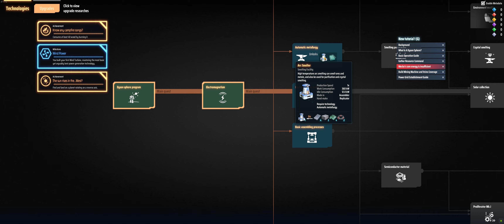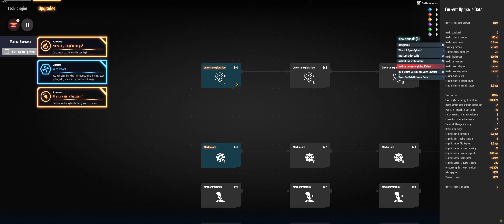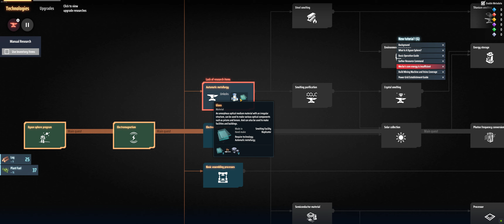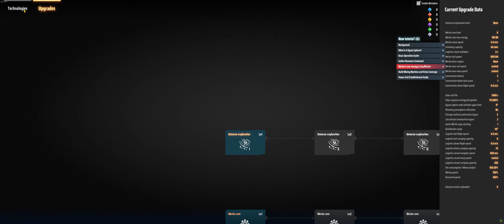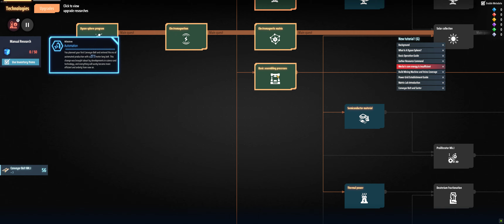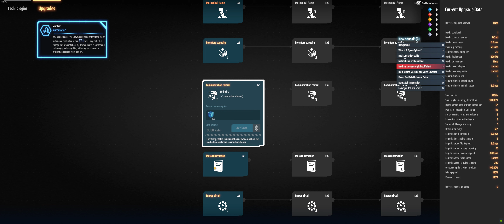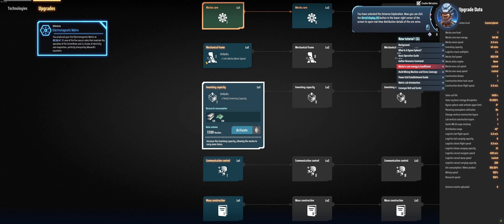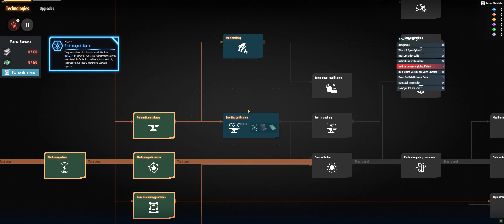Dyson Sphere Program - Gameplay letsplay #1